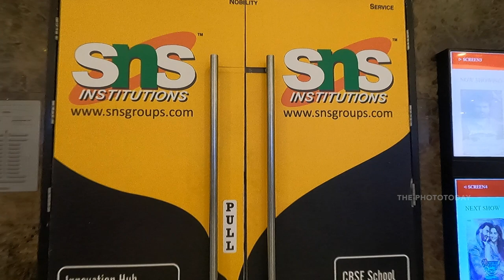Wedding Film in Theatre??? | First time in INDIA | PVR Cinemas Coimbatore | The Photo today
A wedding film for the first time in Theatre. "Universal Love" The journey of two hearts that conquered the universe after 10 years of struggle, Abdul & Shiny. We, The Photo Today Photography has made a tribute video for their Love and screened it in PVR Cinemas and made a Massive surprise for the couple & their family. Thank you, @PVRCinemasOfficial